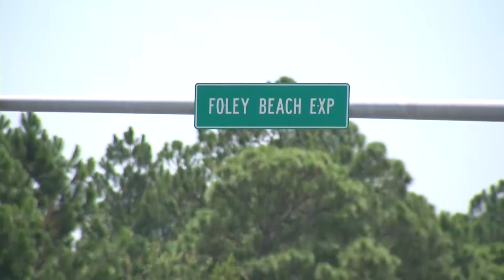Meridian police officer arrested for DUI in Orange Beach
Meridian, MS Police Lt. John Griffith was arrested Wednesday for DUI in Orange Beach.